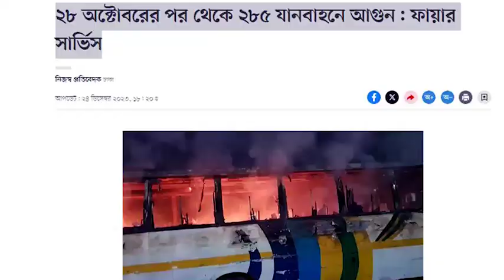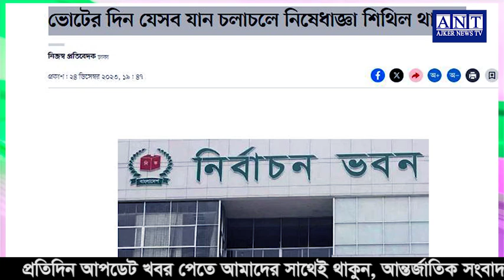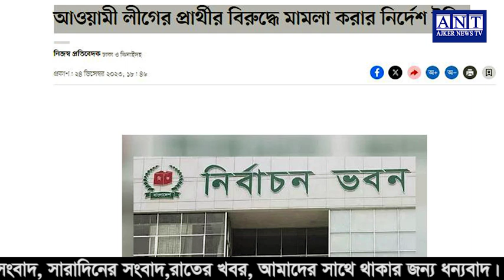এইমাত্র পাওয়া বাংলা খবর। Bangla News 26 Dec 2023 Bangladesh Latest News Today ll ajker news tv